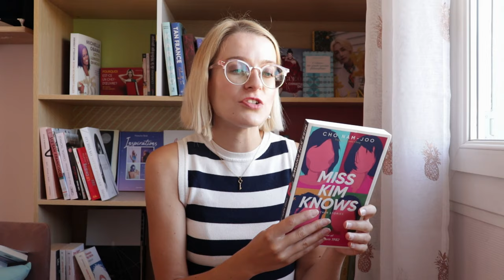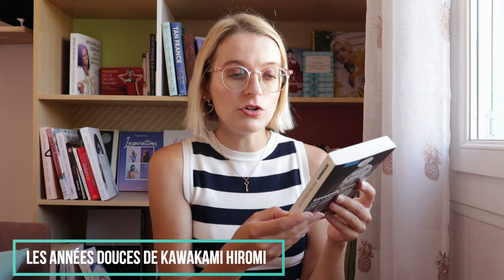MES LIVRES LUS CORÉENS ET JAPONAIS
Cela fait fooort longtemps que je ne vous ai pas retrouvés en vidéo et pour cause, je suis retournée en France suite à la fin de mon année en Corée. Peu de temps donc consacré à la lecture, pour me plonger à fond dans cette expérience de vie qui était incroyable. N'hésitez pas d'ailleurs à aller voir mes vidéos en rapport avec la Corée sur mon autre chaîne LauraBacio
Depuis mon retour donc, je me suis replongée dans la lecture, avec trois romans coréens dont deux en anglais et un japonais. J'espère que cette vidéo vous plaira.

Je porte:

 - Top: Zara

Livres cités

- I want to die but I want to eat ttekbokki de Baek Sehee